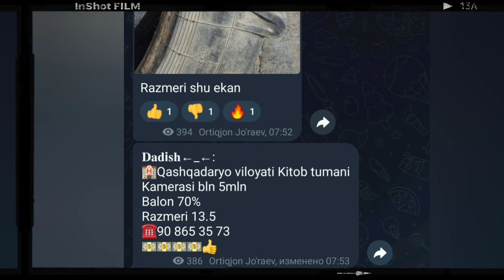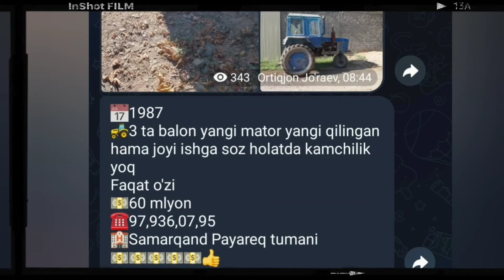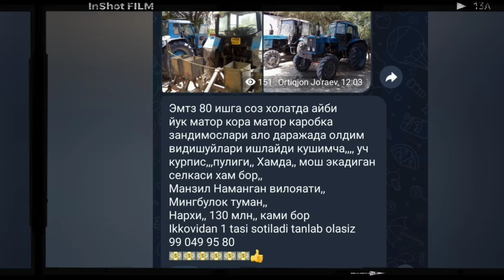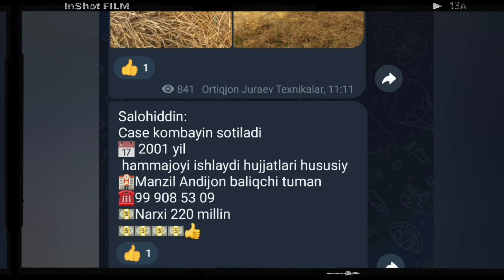Arzon Traktorlar 9.Iyul.2024 Belarus Mtz Ttz T28 T40 Mini Tractor New Holland Case Kombayin seyelka.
КАМАЗЛАР НАРХЛАРИ
токарный станок
Zapchas bozor
tractor show

KAMAZLAR NARKHLARI
УС ТTЗ 100Т40 Т28 ЮМЗ